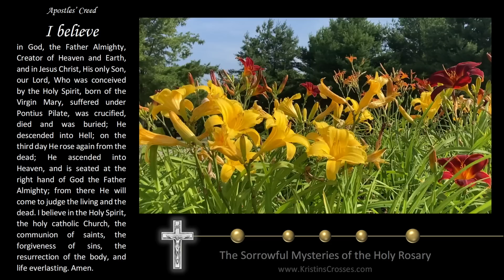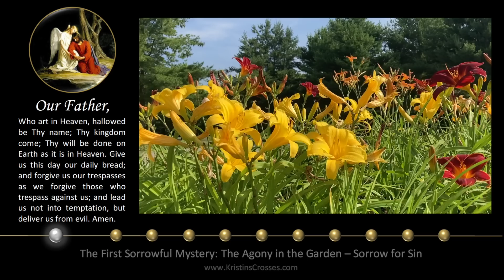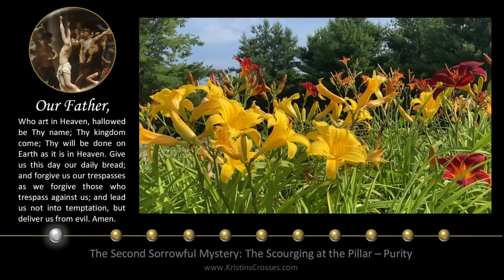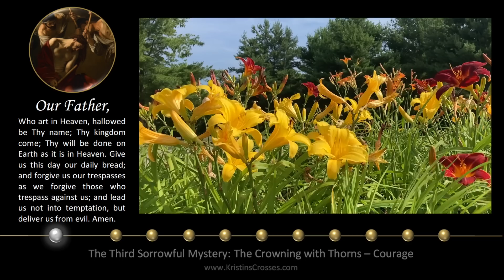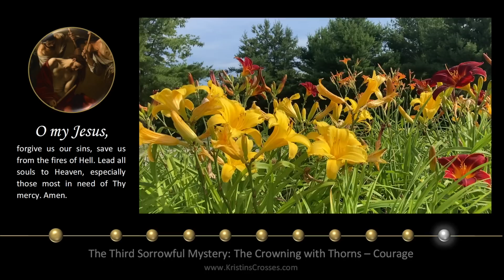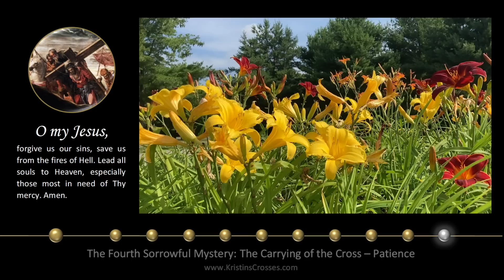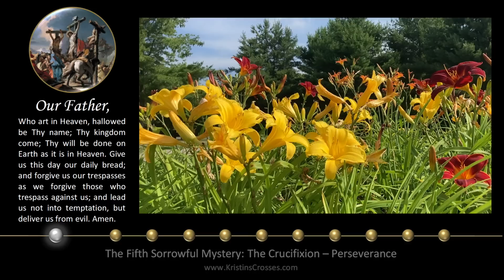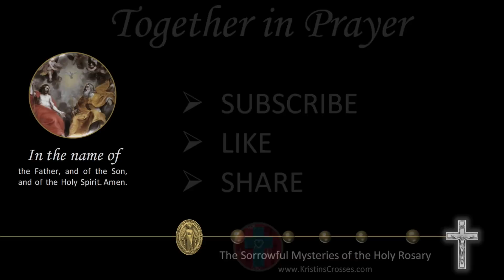Tuesday Rosary • Sorrowful Mysteries of the Rosary 💜 Dancing Daylilies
Today's Rosary - Tuesday, July 19, 2022.
On Tuesday's we pray the Sorrowful Mysteries of the Rosary.
▶️ Scenic Meditation: Dancing Daylilies
00:00 Today's Rosary 💜 The Sorrowful Mysteries
02:21 1️⃣ The Agony in the Garden
06:12 2️⃣ The Scourging at the Pillar
10:11 3️⃣ The Crowning with Thorns
13:59 4️⃣ The Carrying of the Cross
17:58 5️⃣ The Crucifixion